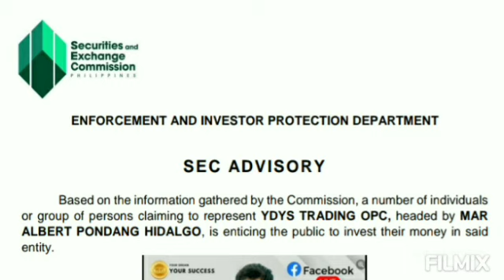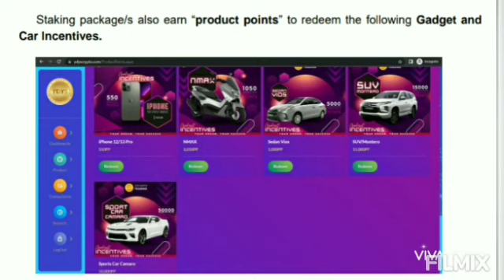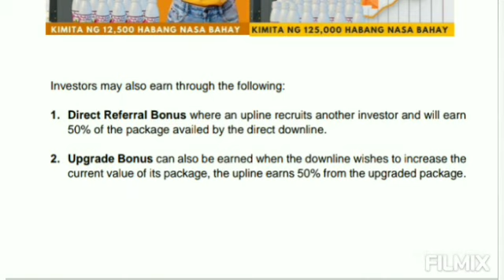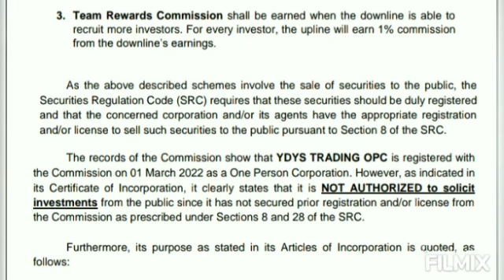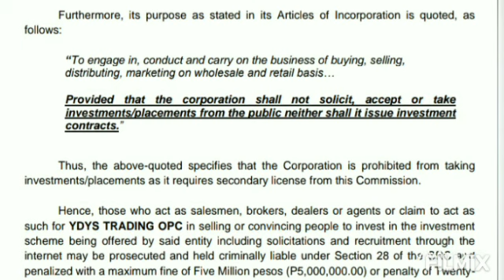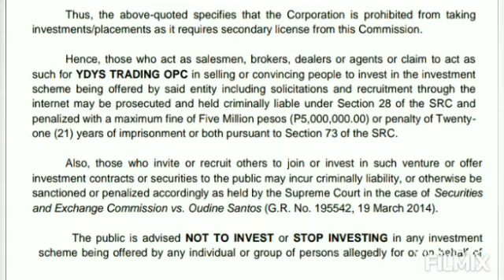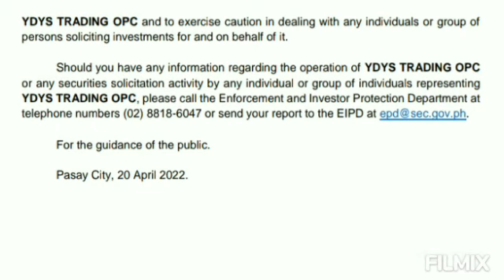YDYS Trading | SEC Advisory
UDYS Trading ni Mar Albert Pondang Hidalgo ay nilapagan ng advisory bilang invest scam nula sa